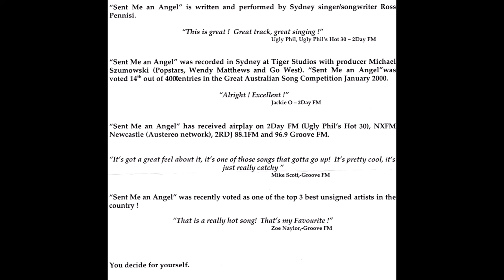Ross Pennisi - Sent Me An Angel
"Sent Me An Angel" written and performed by Ross Pennisi